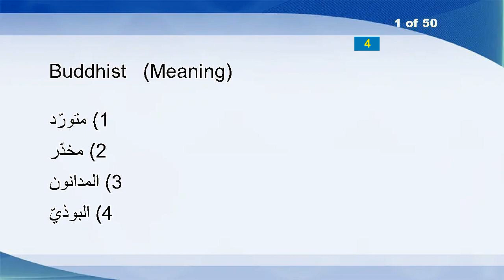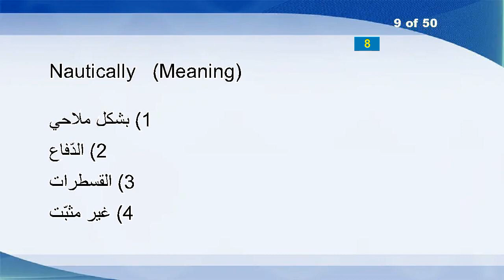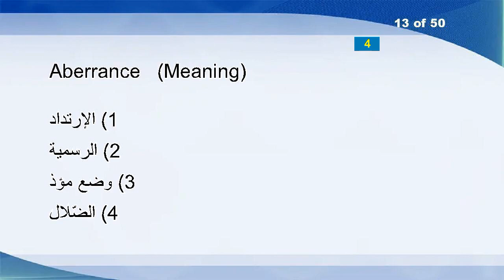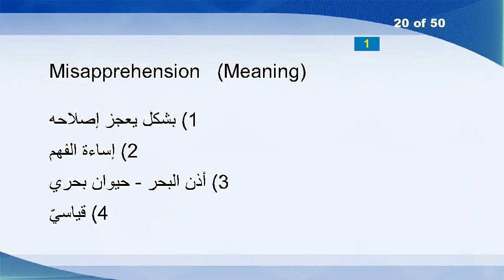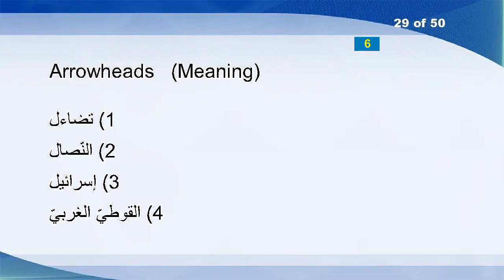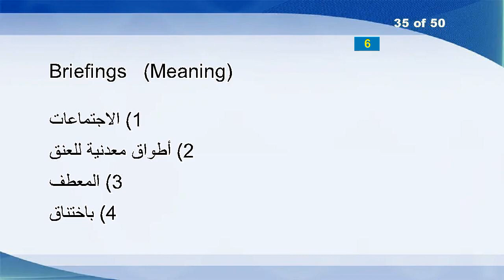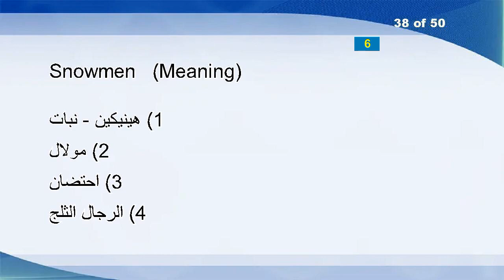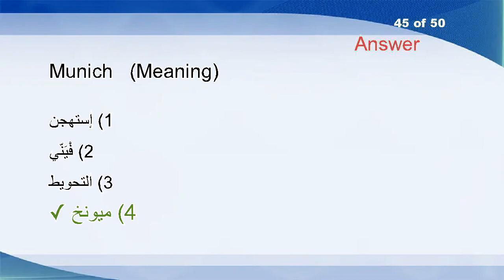English Arabic Vocabulary Word Power Test 351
Buddhist
Footwork
Mosaics
Presaged
Broadening
Beguilements
Scrimmage
Mediation
Nautically
Imprisons
Pamper
Immodestly
Aberrance
Vigorousness
Outhouse
Slinger
Benefactions
Daynursery
Enter
Misapprehension
Backfires
Remunerating
Latched
Abdicator
Annotative
Mechanician
Mucky
Tomograph
Arrowheads
Peachiness
Unsentimental
Blouse
Unked
Spiral
Briefings
Disfavours
Redeeming
Snowmen
Declassifies
Appliers
Whiny
Sharpeners
Centipede
Wig
Munich
Manipulated
Deadeningly
SST
Cozily
Rowdyish